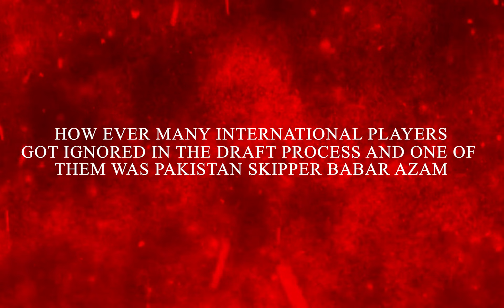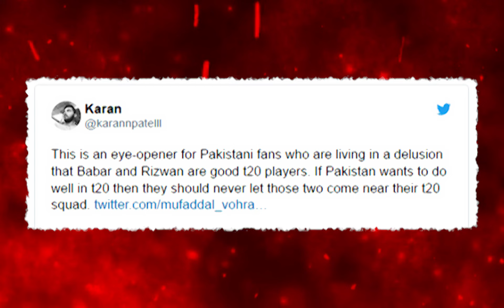Babar azam went unsold in the hundreds league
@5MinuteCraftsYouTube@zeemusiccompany